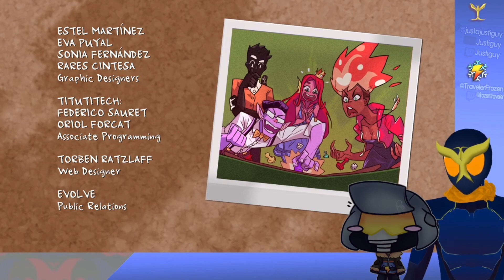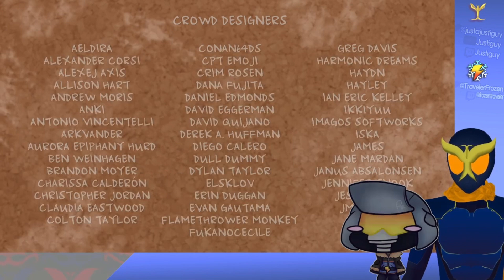MONSTER PROM WITH FROZEN TRAVELER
Planned for Halloween, streamed in December, and posted to YouTube in June-- Here comes the EPIC COLLABORATION with the EVEN EPICCER VTuber, FROZEN TRAVELER!
You can follow Frozen Traveler via the LINKS below for MORE of this frozen tokusatsu hero!
You can also follow Justi along on TWITTER for MORE! OR DON'T! Seriously, either way is cool! Do be sure to keep up with the TWITTER if you don't want to miss the LIVESTREAMS in the future, though, since they've been popping up on that other streaming platform as of late!